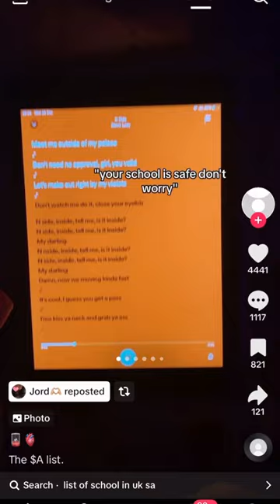The ending 😂😂.. please watch.. WHY DO I LOOK LIKE THAT!? LOL skits comedy funnyshorts ￼